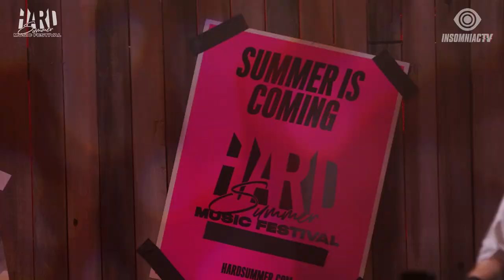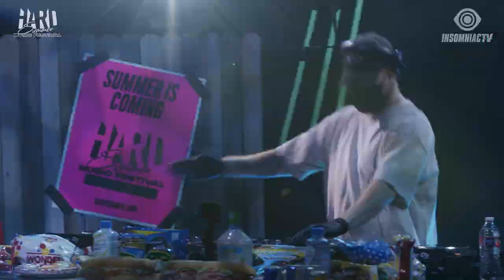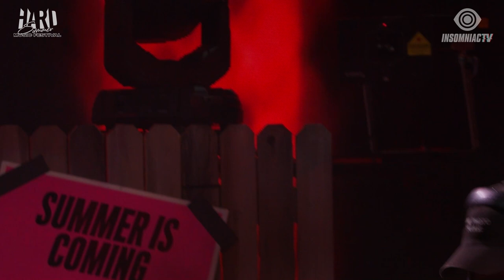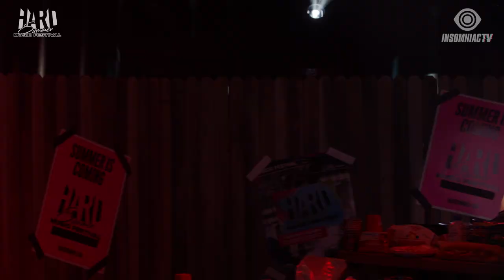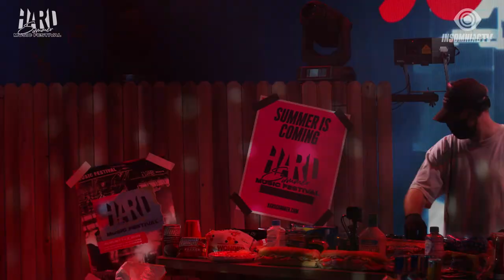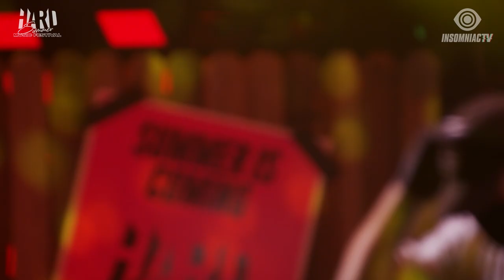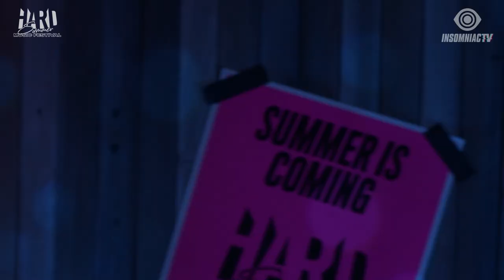JOYRYDE for BackHARD Summer BBQ Virtual Rave-A-Thon (August 8, 2020)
FIRE UP THE GRILL! ♨️🍗 Relive the BackHARD Summer BBQ Virtual Rave-A-Thon right now! 📺🎶 StayHome and party WithMe and Joyryde